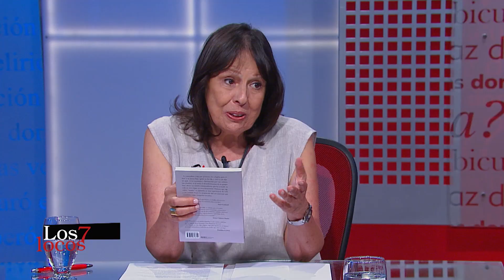Mori Ponsowy en Los siete locos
La escritora dialoga sobre su nuevo libro, Okasan.